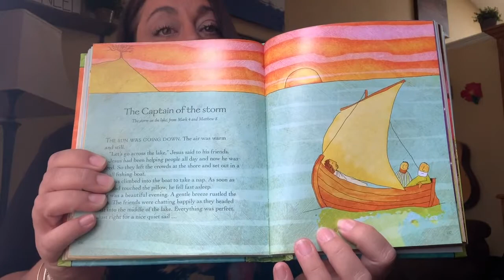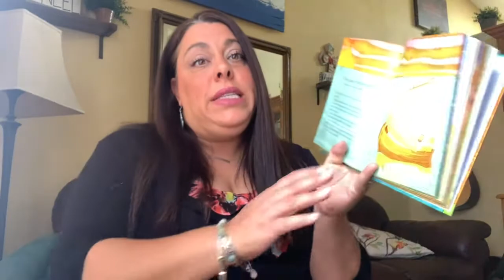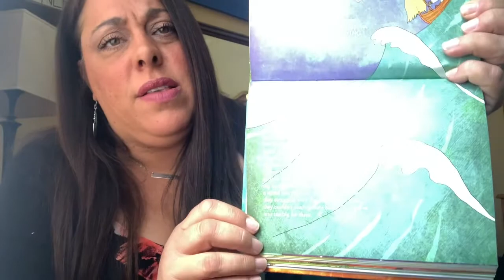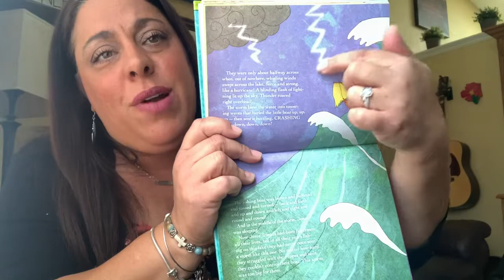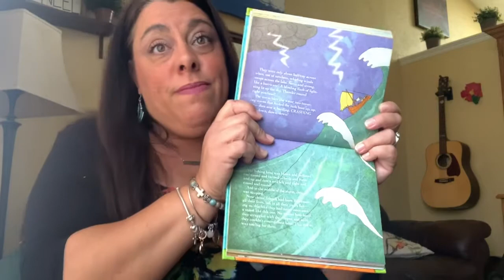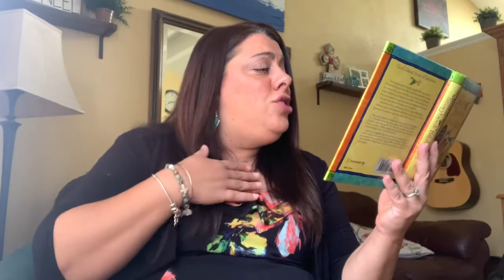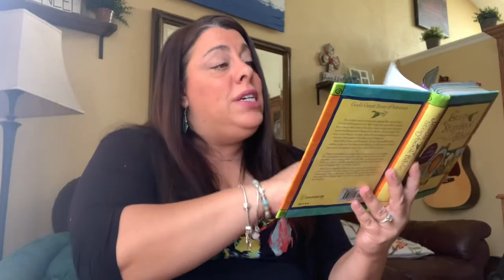Deer Circle Time 5-15